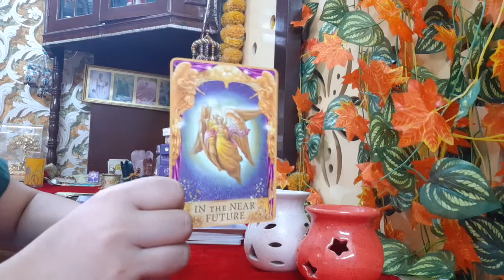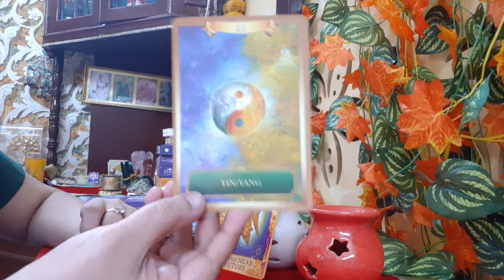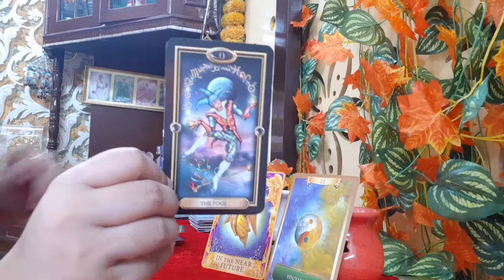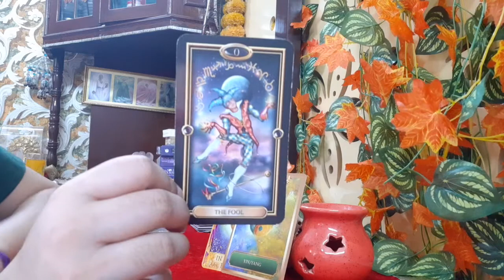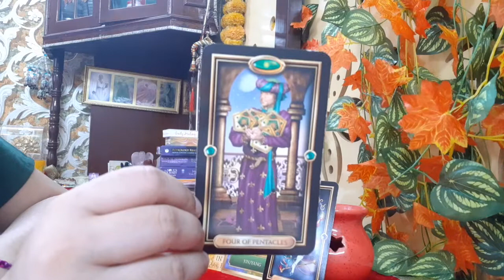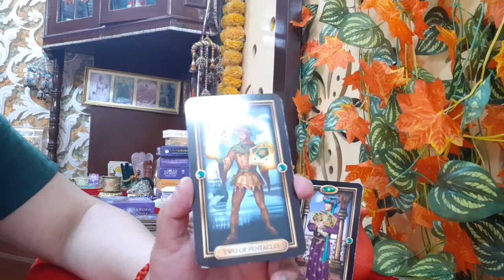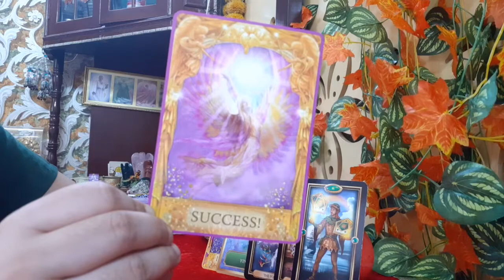August 21, 2021, Saturday Daily Angel Tarot Reading and Birthday wish & Reading💗👸🤴💐 By Delhi Tarot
This is a general daily tarot reading and it talks about your angel and energy oracle messages from the divine for all. In addition it also offers general birthday reading for people born on the said date as well.

Happy Birthday to Birthday Buddies from Delhi Tarot!!

Be blessed!